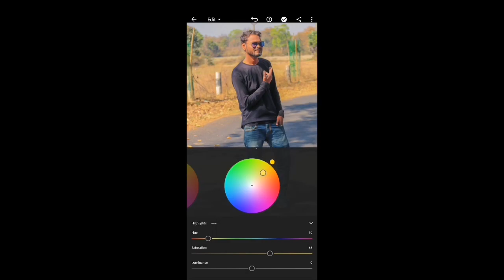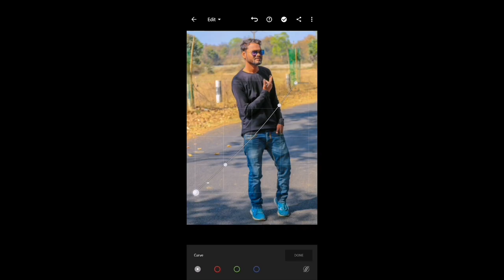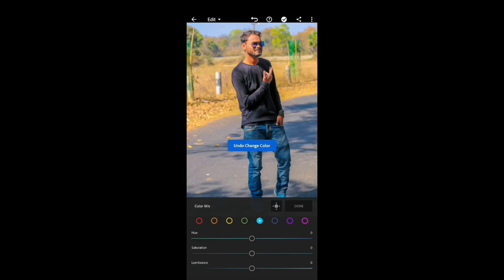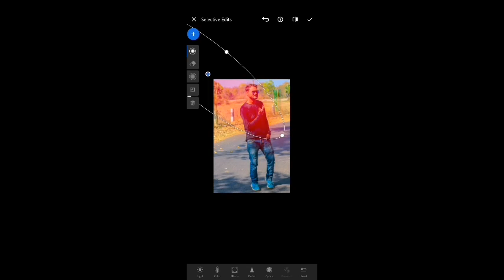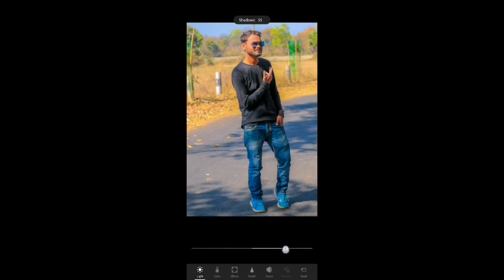lightroom moody tone editing | moody tones lightroom presets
lightroom moody tone editing | moody tones lightroom presets free | FINAL TOUCH editz

. WELCOME, aap sabhi ko mere iss channel pe. FREE editing karwane ke liye channel subscribe karke comments me request Kar sakte hain, editing ho jane k baad ussey iss YOUTUBE channel k sath sath mere INSTA & FB pe v upload kar diya jayega, with your permission.

FACEBOOK                 FINAL TOUCH editz

main FACEBOOK       Subrat Mohanty

Lightroom color grading malayalam
Lightroom color editing
Lightroom colour
Mobile phone photo editing
Mobile phone photo photo editor
Mobile phone photography editing
Free photo editing apps for android
Lightroom editing
Lightroom photo editing
Lightroom presets
FINAL TOUCH editz